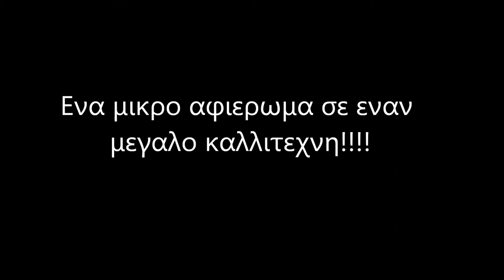ΣΕ ΧΙΛΙΟΥΣ ΔΥΟ ΜΠΕΛΑΔΕΣ - ΞΗΜΕΡΩΝΕΙ Η ΓΙΟΡΤΗ ΣΟΥ - ΘΕΜΗΣ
ΘΕΜΗΣ ΜΑΥΡΑΕΙΔΗΣ - Ο ΣΑΛΩΝΙΤΗΣ
(Άμφισσα 1957 - Αθηνα 1998)
Ενα μικρο αφιερωμα σε εναν μεγαλο καλλιτεχνη!
-Ο ΘΕΜΗΣ τραγουδουσε και επαιζε μπουζουκι (ειχε το παιξημο του Παπαιοαννου)
-by MPOYZOYKI KAI MPOYZOYKSIDES! (fb)